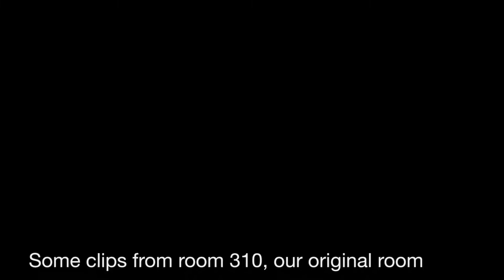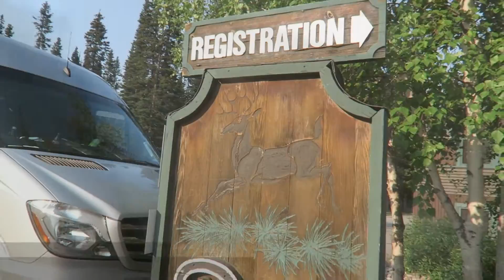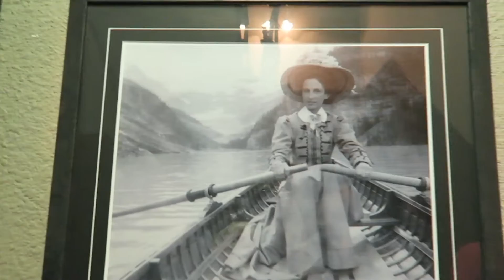Deer Lodge | Lake Louise | Hotel & Room Tour | Canada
Deer Lodge, Lake Louise. We stayed here for 3 nights and it was the perfect location, a 5 minute walk to Lake Louise.

We took a 20 night adventure around Canada visiting:
Calgary
Lake Louise
Banff
Jasper
Whistler
Victoria
Vancouver

We are traveled with our friends Dan and Faye, Party of Two, who also vlogged the trip, check their vlogs out: